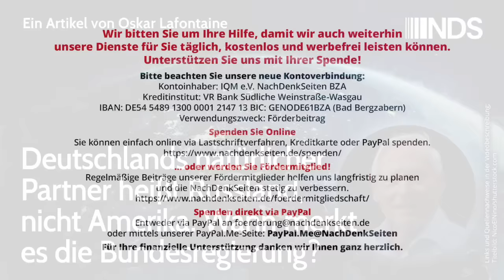Deutschlands natürlicher Partner heißt Russland, nicht Amerika. Wann merkt es die Bundesregierung?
Deutschlands natürlicher Partner heißt Russland, nicht Amerika. Wann merkt es die Bundesregierung? | Oskar Lafontaine | NachDenkSeiten-Podcast | 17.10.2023

Die für den Frieden in Europa so erfolgreiche Ost- und Entspannungspolitik wurde aufgegeben und durch eine Politik der Konfrontation ersetzt. Ohne Rücksicht auf die eigenen Interessen folgte die deutsche Regierung gehorsam der Sanktionspolitik der USA gegenüber Russland. Vor allem nach dem Einmarsch der russischen Armee in die Ukraine gab es ein Sanktionspaket nach dem anderen. An vorderster Stelle mit dabei war die deutsche EU-Kommissions-Präsidentin Ursula von der Leyen, die sich, wenn es um antirussische Hetze und Servilität gegenüber den USA geht, von niemandem übertreffen lässt. Jetzt wolle man Russland ruinieren, sagte ihre Schwester im Geiste, die deutsche Außenministerin Annalena Baerbock. Von Oskar Lafontaine mit freundlicher Genehmigung der Weltwoche.

Artikel veröffentlicht am: 17. Oktober 2023 um 11:00
Autor: Oskar Lafontaine (Gastbeitrag)
Sprecherin: Ala Goldbrunner